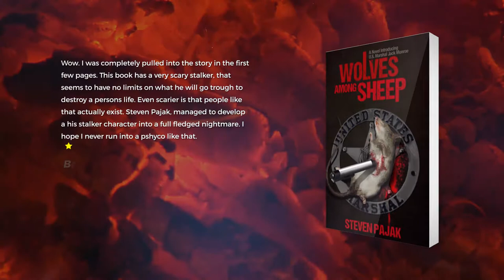Your Video Ninja - Wolves Among Sheep - Book Trailer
Trailer created for the book  - Wolves Among Sheep